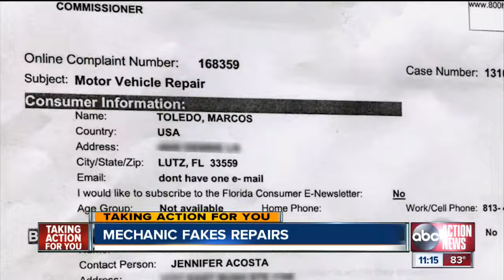Mechanic fakes repairs on veteran's ride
A mechanic did not finish repairs on a veteran's vehicle despite charging him for the work. It wasn't the first time the business faced allegations.